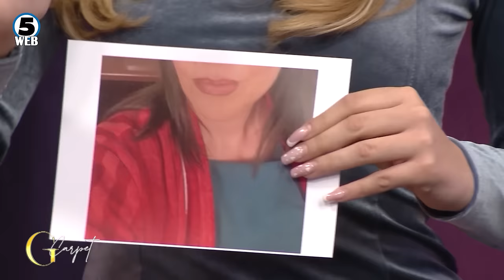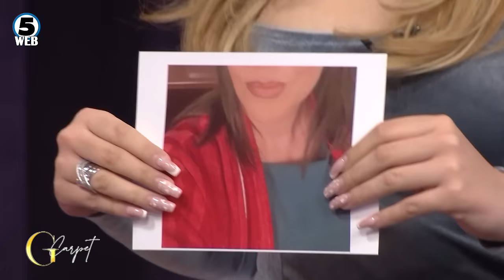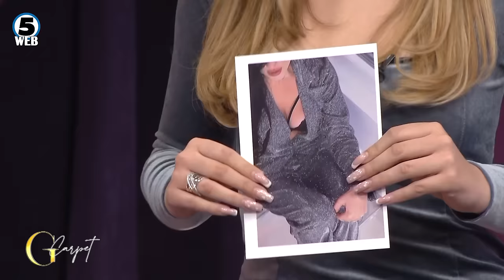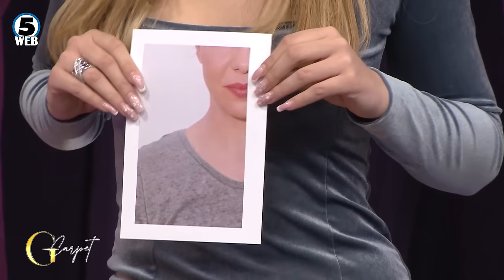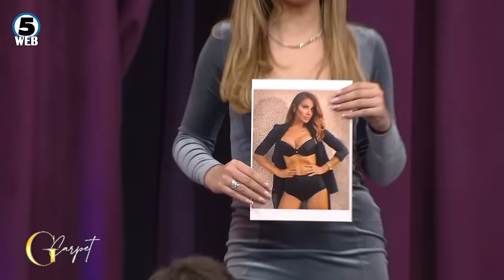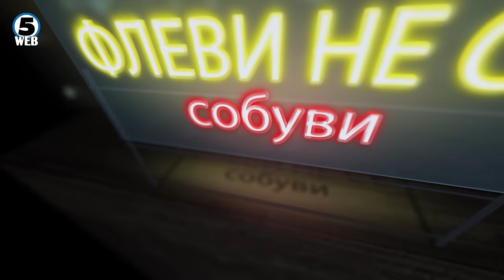G Carpet - Марјан Георгиевски, Филип Талески (24.03.2024)